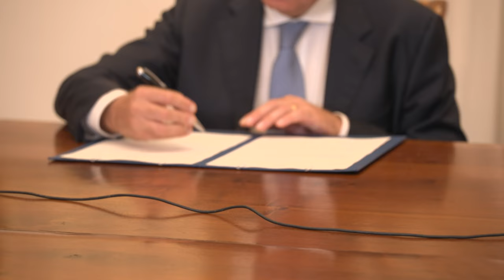Confessioni religiose, a Palazzo Chigi la firma con i rappresentanti della Tavola Valdese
Palazzo Chigi, 27/09/2024 - Il Sottosegretario alla Presidenza del Consiglio, Alfredo Mantovano, ha ricevuto oggi, a Palazzo Chigi, i rappresentanti della Tavola Valdese con i quali ha siglato i testi di alcune proposte modificative delle intese vigenti tra lo Stato e le rispettive confessioni religiose.
Era presente la prof.ssa Geraldina Boni, Presidente della Commissione per le intese con le confessioni religiose e per la libertà religiosa.